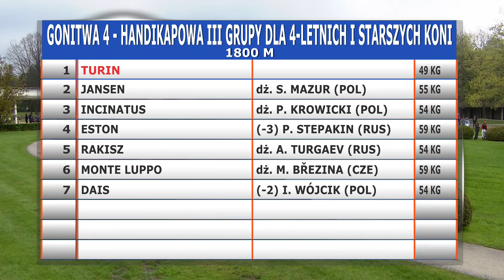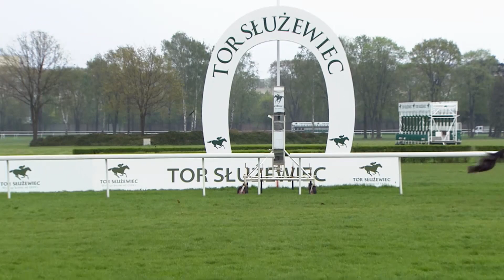07.05.2017 (D5; G4; tor: 4,8; 14°C)